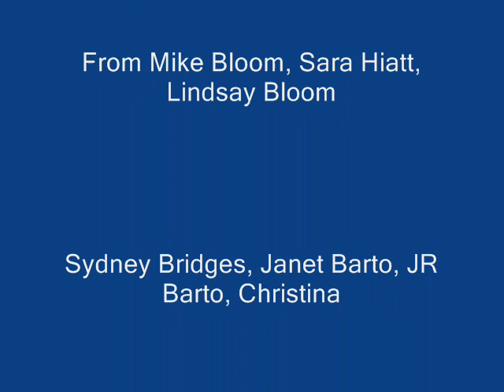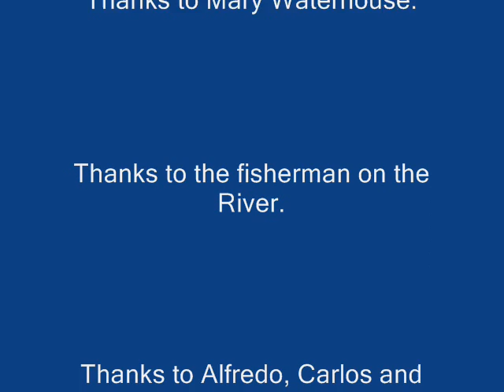Jordan C. Bloom Tribute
Pictures of Jordan throughout his life and a message from his Dad.